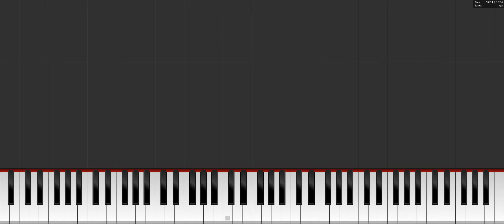Rapping Piano - Eminem: Fall - Auditory Illusion (Midi Piano Cover)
In case you have never listened to Midi with vocals, it helps to be thinking of the lyrics when listening to it. If you hear a song you have never heard before, it may help to listen to the original song to hear the vocals in the Midi version.